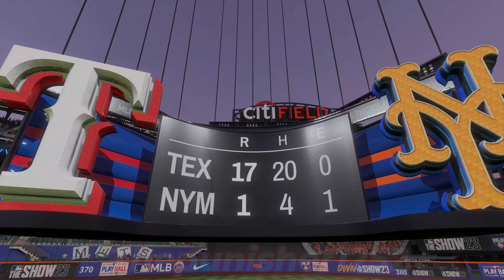MLB The Show 2023 | Corey Seager | Third person | Main player